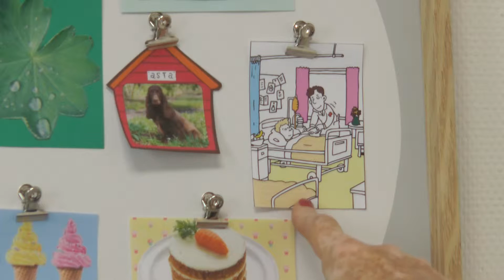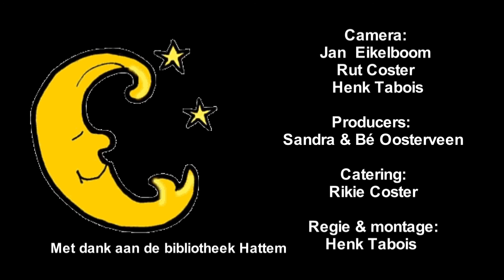Mick & Mara ( in het ziekenhuis)